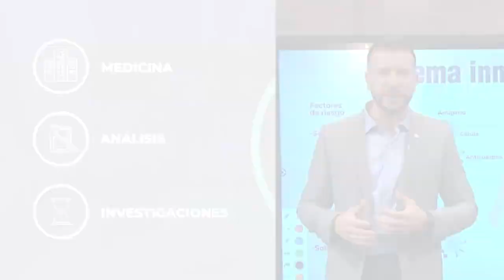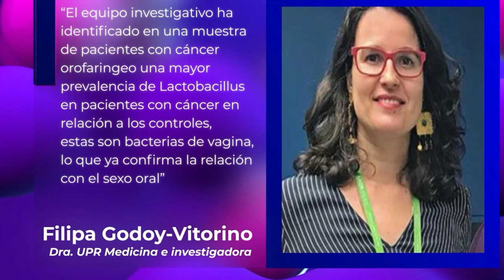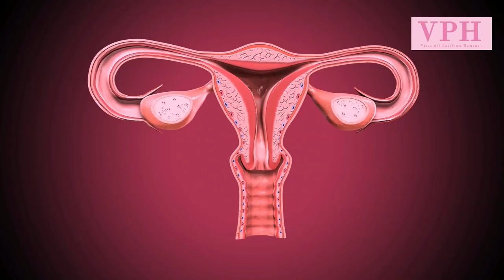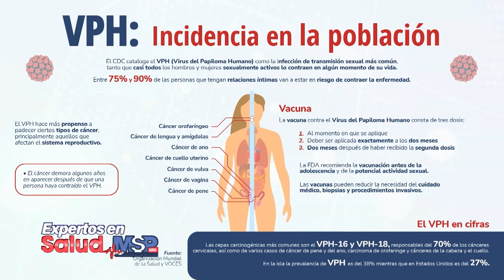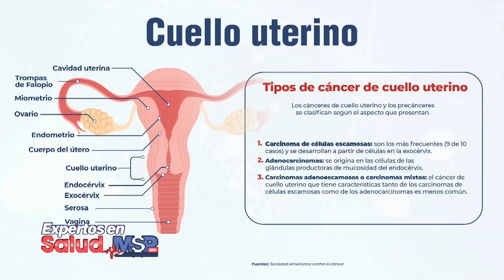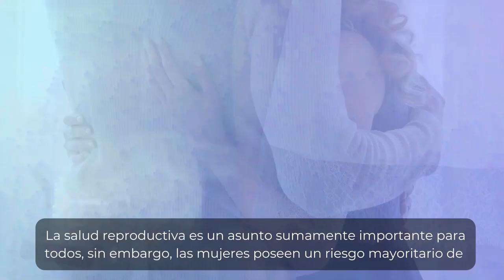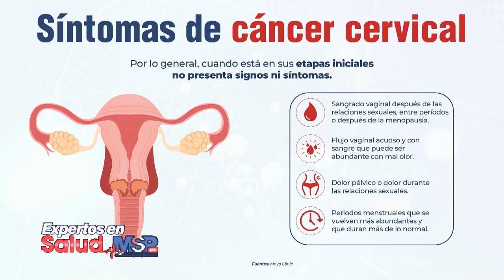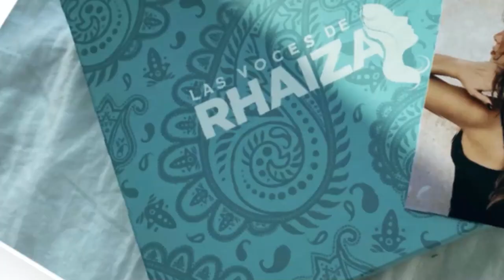VPH y Cáncer Cervical - ExpertosenSalud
ExclusivoMSP I Conéctate con el Dr. Oscar Soto Raíces y los ExpertosEnSalud quienes te traen un programa dedicado a la prevención del VHP y el cáncer cervical. ¡Comparte!

Estamos en vivo a través de Mega TV, Nación Z, Z 93 y